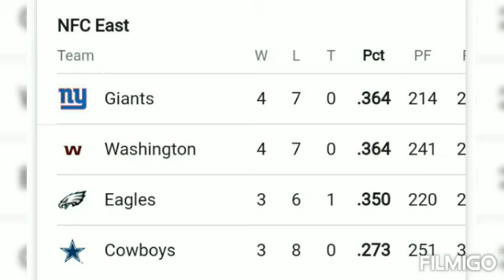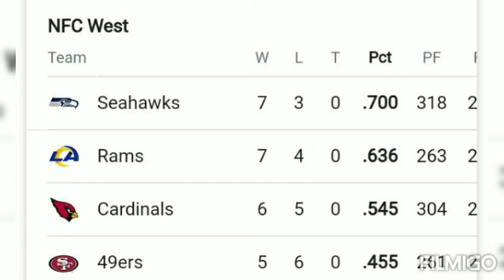NFL standings ; NFL standings 2020 ; NFL playoff picture: Updated AFC, NFC standings for Week 12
NFL playoff picture: Updated AFC, NFC standings for Week 12
NFL
AMERICAN FOOTBALL
Week 12 is here, meaning only six weeks are left the 2020 NFL regular season. Every win becomes a lot more important in trying to lock down division titles or wild-card berths to get into the playoffs, while every loss can further dash those hopes.

The postseason field expanding by one team each in the AFC and the NFC to a total of 14 has brought more teams into realistic contention over the closing stretch. Based on the current standings, here's an updated look at what each conference tournament would look like if the playoffs started now:

WEEK 12 NFL PICKS: Against the spread | Straight-up predictions

NFL standings for Week 12
AFC playoff picture
Who would be in?

1. Pittsburgh Steelers (10-0), first place, AFC North. The Steelers have a precarious one-game lead over the Chiefs for the top seed and the lone bye. They have a very favorable schedule ahead following the Jaguars win in Week 11. They now lead the Browns by three games and the Ravens by four games in the division, with head-to-head tiebreakers against both teams. Remaining schedule: vs. BAL, vs. WSH, at BUF, at CIN, vs. IND, at CLE

2. Kansas City Chiefs (9-1), first place, AFC West. The Chiefs got a much-needed Week 11 road win after their bye to avenge their Week 5 home loss to the Raiders. They now have a comfortable three-game lead in the division. The race for the No. 1 seed between them and the Steelers will probably come down to the wire with two tough road games against NFC South teams left. Remaining schedule: at TB, vs. DEN, at MIA, at NO, vs. ATL, vs. LAC

3. Buffalo Bills (7-3), first place, AFC East. The Bills, coming off a bye in Week 11, now have a full-game lead over the Dolphins and a three-game lead over the Patriots in the division after both teams lost as favorites in Week 11. They also beat the Dolphins and Patriots in their first meetings and thus hold the current tiebreakers. Losses to the Chiefs and Titans hurt their potential seeding, but they do get a shot at home against the Steelers. Remaining schedule: vs. LAC, at SF, vs. PIT, at DEN, at NE, vs. MIA

4. Indianapolis Colts (7-3), first place, AFC South. The Colts had to beat the Packers to stay ahead of the Titans, whom they beat in Week 10. The win over a quality NFC opponent in Week 11 also strengthened their wild-card fallback position. The Colts' key AFC losses are to the Browns and Ravens. They play the Titans again in Week 12 with first place on the line. Remaining schedule: vs. TEN, at HOU, at LV, vs. HOU, at PIT, vs. JAX

5. Tennessee Titans (7-3), second place, AFC South. The Titans got a much-needed win against the Ravens, another wild-card hopeful, to at least get this position after the Colts followed suit with an overtime win of their own against the Packers. Now they need to focus on splitting with the Colts in Indianapolis this week. The Titans also have a key AFC win over the Bills. They play the Browns, over whom they have a conference record edge, in Week 13. Remaining schedule: at IND, vs. CLE, at JAX, vs. DET, at GB, at HOU

6. Cleveland Browns (7-3), second place, AFC North. The Browns got another gritty cold, rainy win over the Eagles at home in Week 11 to get back into wild-card position, and they were thrilled by the Ravens losing to the Titans to fall one game behind them. The Browns lost to the Raiders but beat the Colts and they draw the Titans in Week 13. They do not play the Dolphins but play the Ravens and Steelers again. Remaining schedule: at JAX, at TEN, vs. BAL, at NYG, at NYJ, vs. PIT

7. Las Vegas Raiders (6-4), second place, AFC West. The Raiders are still here after losing to the Chiefs last Sunday night because they still have a superior conference record (4-3) over the Dolphins and Ravens. They beat the Browns and also get shots at home against the Colts (Week 14) and Dolphins (Week 16) in December. Remaining schedule: at ATL, at NYJ, vs. IND, vs. LAC, vs. MIA, at DEN

Who can get there?

8. Miami Dolphins (6-4)
9. Baltimore Ravens (6-4)

The Ravens dropped all the way down here after their shocking blown-lead home loss to the Titans, continuing their free fall from the AFC's top seed in 2019. They also are in third place in the North now, behind the Browns. That makes their game against the Steelers a must-win. The Dolphins' upset loss at the Broncos put them out of playoff position, so they must rebound against the Jets on the road.

Who's likely out?

10. Denver Broncos (4-6)
11. New England Patriots (4-6)
12. Houston Texans (4-7)
13. Los Angeles Chargers (3-7)
14. Cincinnati Bengals (2-7-1)
15. Jacksonville Jaguars (1-9)

Who's out

16. New York Jets (0-10)

MORE: NFL's expanded playoffs, explained

NFC playoff picture

1. New Orleans Saints

2. Los Angeles Rams (7-3),

3. Green Bay Packers